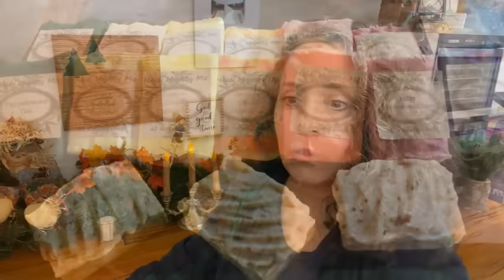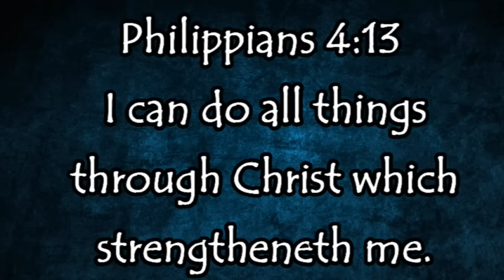You CAN Do It, Do Not Be Afraid to Try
Mother Earth Products: (Save 10% by going through this link!):
The Homesteader's Natural Chicken Keeping Handbook: